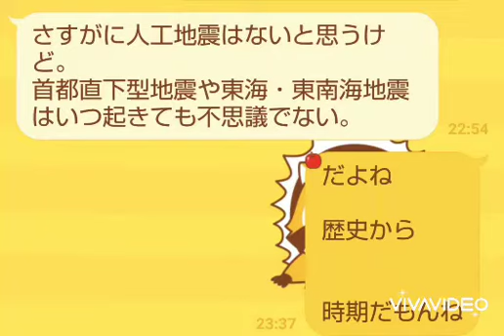歴史を見ても時期だもんね。。人口地震ての実在する。今年直下来たなら、人口な気がするよ